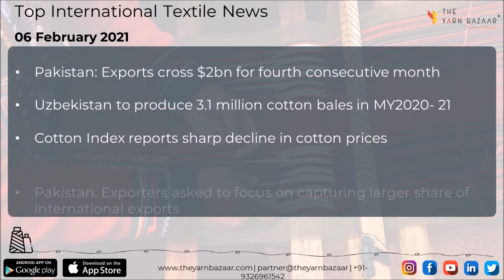1 Minute Textile News by The Yarn Bazaar | 6 Feb 2021 Top Textile News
1 Minute Textile News by The Yarn Bazaar

TOP NATIONAL TEXTILE NEWS (6 February 2021 )

1. Tamil Nadu: Locally grown cotton fetches bumper price at auction

2. India’s apparel exports decline 24.52 per cent in 2020

3. Sutlej Textiles Standalone December 2020 Net Sales at Rs 541.76 crore, down 5.42% Y-o-Y

4. India says restructuring export basket a must for growth similar to Bangladesh

TOP INTERNATIONAL TEXTILE NEWS (6  February 2021 )

1. Pakistan: Exports cross $2bn for fourth consecutive month

2. Uzbekistan to produce 3.1 million cotton bales in MY2020- 21

3. Cotton Index reports sharp decline in cotton prices

4. Pakistan: Exporters asked to focus on capturing larger share of international exports